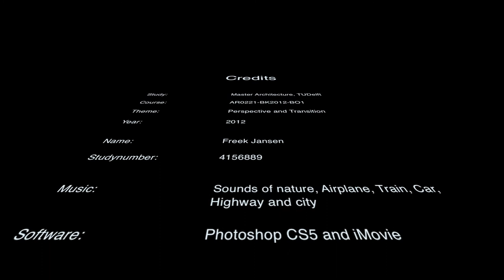AR0221-BK2012-BO1 Perspective and Transition - Freek Jansen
AR0221-BK2012-BO1
Image, Movement and Experience

Perspective and Transition

Software: Photoshop CS5 and iMovie

By: Freek Jansen